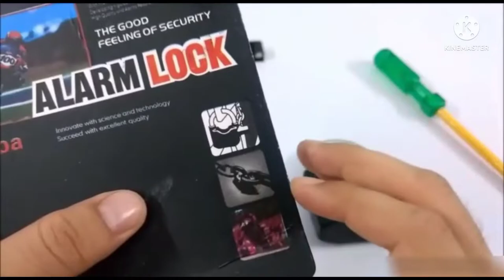Sensor alarm lock | security lock rain proof home security lock water proof lock || navdeep vlogs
Anti Theft Rain Proof Motion Sensor Alarm Lock for Home, Office and Bikes, Security Lock, Standard Size (3 Keys Included)
Wholesale & retail available